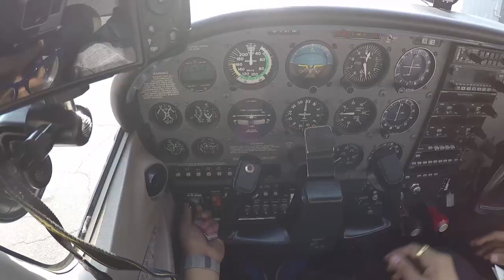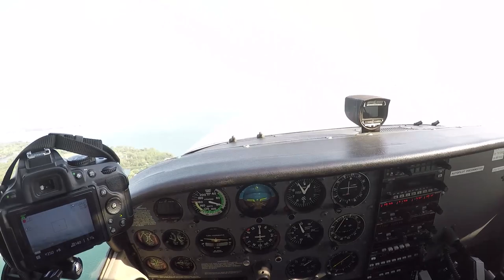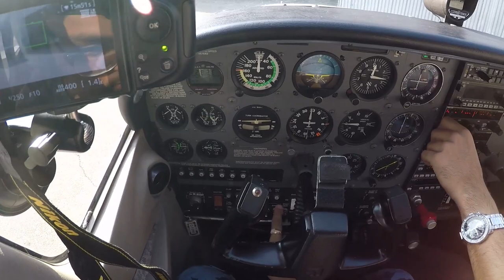Pilot Vlogs - FLYING SCHOOL - CHANNEL TRAILER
Checkout the link below to see all my pilot vlogs on youtube. They are full Flying School Lessons - You might as well save money on flying school :P.

Also let me know what you guys think in the comment section below.

▼▼My Gaming Rigs▼▼
Laptop: Alienware 17 R3 with Alienware Graphics Amplifier
Processor: Intel Core i7 6700 HQ - Octacore
Ram: 16GB
GPU: Zotac Geforce GTX 1080 Amp Extreme Edition
VRAM: GTX 1080 - 8 GB
Flight Stick: Logitech Extreme 3D Pro